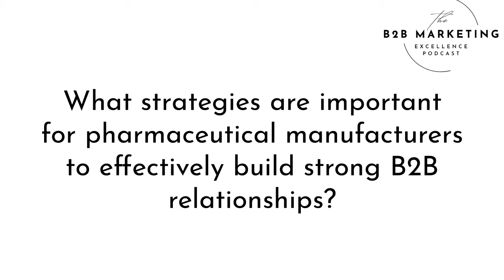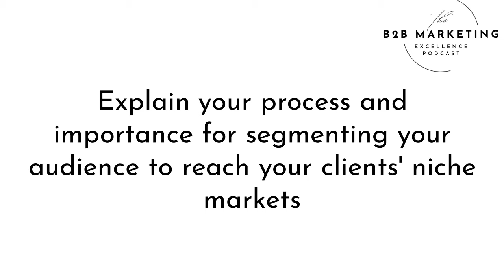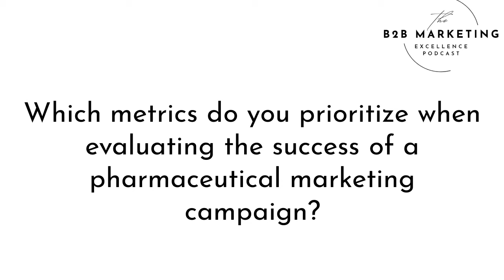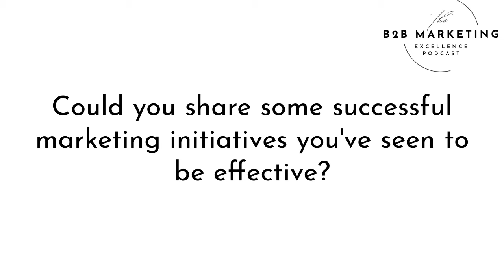Pharma B2B Insights: Navigating Growth and Trends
In this episode of the B2B Marketing Excellence podcast, host Donna Peterson interviews Stacy Gaines, Business Development Manager at Texere Publishing. Stacy is going to give us some guidance on how pharmaceutical brands can succeed in the future. In the pharmaceutical industry, the competition is intense. With numerous companies all striving for customers and a piece of the market, standing out in front of the right audience can be a real challenge.

- Importance of building relationships in marketing for pharmaceutical manufacturers
- Segmenting files for effective marketing strategies
- Prioritizing metrics for evaluating campaign success
- Strategies for building trust and relationships with clients
- Realistic timeline for building trust and closing deals
- Importance of multiple touch points in the sales cycle
- Strategic approach to lead generation and differentiation from competitors
- Importance of in-person meetings and face-to-face interactions
- Persistence and finding new ways to reach potential clients
- Making it easy for clients to buy from you and setting realistic expectations

Guest Bio: Stacy Gaines is a Senior Business Development Manager focused on sales operations and marketing with deep experience in the technology, entertainment and service industries. She is a hands-on leader and mentor who builds high performance teams to assist with new account development, strategic partnerships, advertising, P&L mgmt, print media.